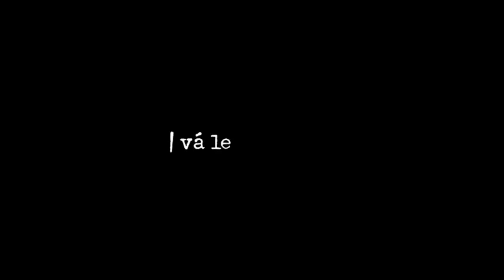FAÇA VOCÊ MESMO: Marcador para livros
Um DIY (do it yourself) para todos os leitores de plantão.

Aproveitamos para disponibilizar um pdf com alguns marcadores do @Vá ler um Livro. Daí é só baixar e imprimir

Este é um vídeo antigo (tbt), recuperado dos arquivos da internet e republicado por ser super pertinente.

roteiro, captação e edição por: @tatianyleite